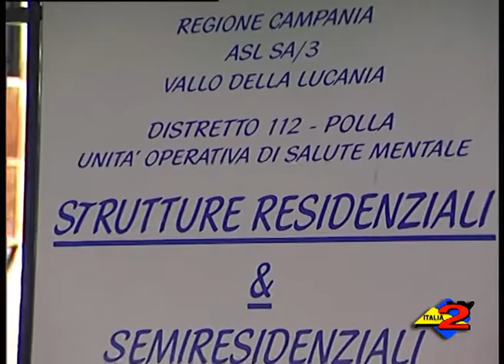Sant'Arsenio (SA): no dei cittadini alla struttura che potrebbe ospitare chi arriva dall'OPG.